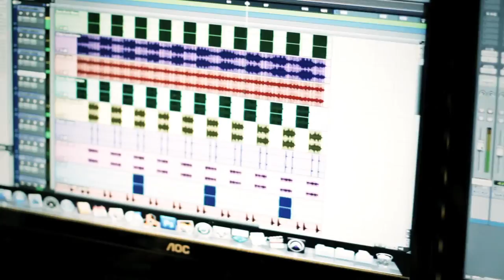Kokane ft. Kurupt & Leezy Soprano "U HEAR ME" (HD)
Kokane ft. Kurupt & Leey Soprano
"U HEAR ME" (Music Video)